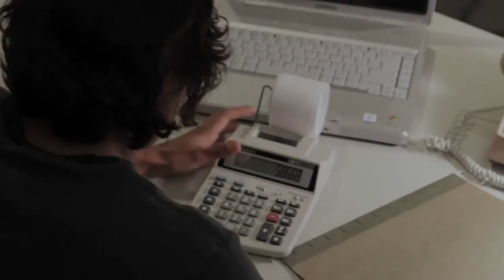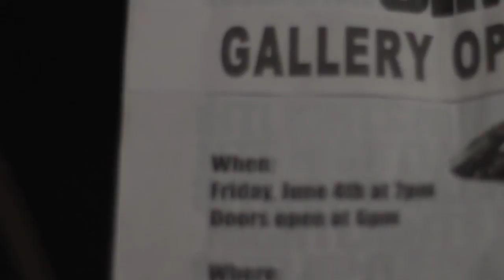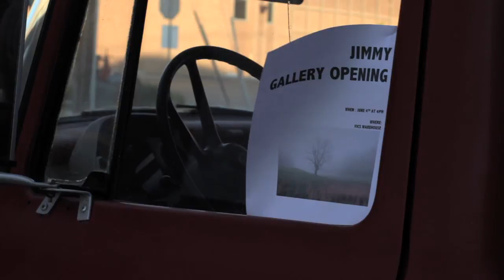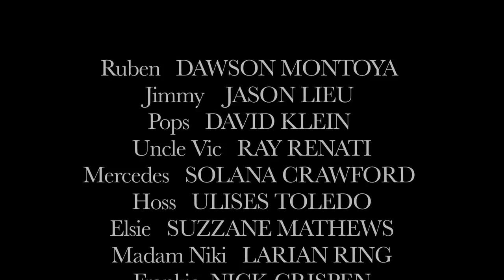Ruben's Place - FEATURE FILM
Directed by Samuel Vasquez
Stagelight Productions